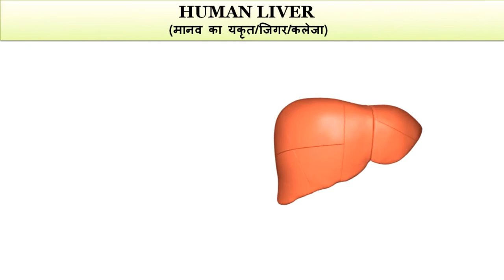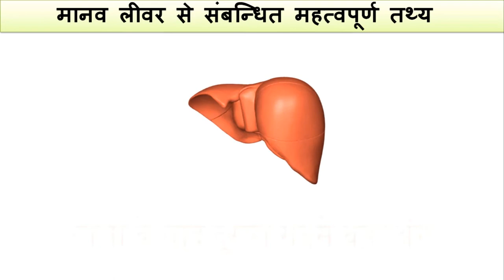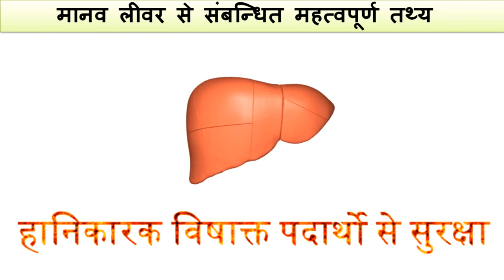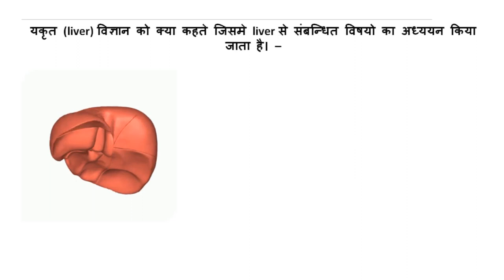L7|| HUMAN LIVER || मानव यकृत (संक्षिप्त परिचय) || apna academy for all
नमस्कार मित्रो! APNA ACADEMY FOR ALL में आपका स्वागत है।  कृपया अपने सुझाव और प्रश्न हमें comment करें । आपको हमारी विडियो कैसी लग रही है इसके लिए विडियो को like जरूर करें।

ABOUT THIS VIDEO:- मित्रो प्रस्तुत video में मानव liver से संबन्धित संक्षिप्त विवरण दिया गया है। इसे न सिर्फ कंपटिसन के छात्र वरन आम आदमी के लिए भी जानना आवश्यक है। इसे हमने कम से कम में समझने की कोशिश की है। आप से निवेदन है की video की कमियों को हमे कमेन्ट कर के बताए।